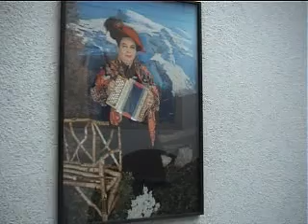Shifting Identities (Swiss) Art Now - Jules Spinatsch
Shifting Identities -- [Swiss] Art Now opens 6 June 2008 and will be on till 31 August 2008 at the Kunsthaus Zürich with satellites such as Zürich Airport and downtown Zürich.